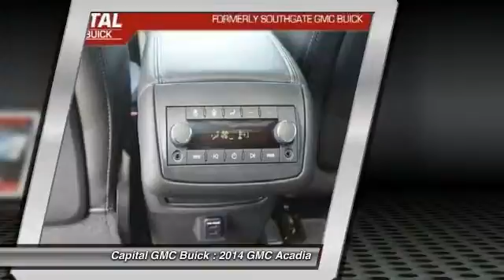2014 GMC Acadia Edmonton AB RP10794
2014 GMC Acadia Denali

Capital GMC Buick
9751 34 Avenue
Edmonton AB T6E 5X9

You'll love this 2014 GMC Acadia. This is a car you'll want to take home. With 13 miles, it features Automatic transmission and an exterior color of IRIDIUM_METALLIC. Call and get in touch with Capital GMC Buick directly, and be the first to open the car door today!